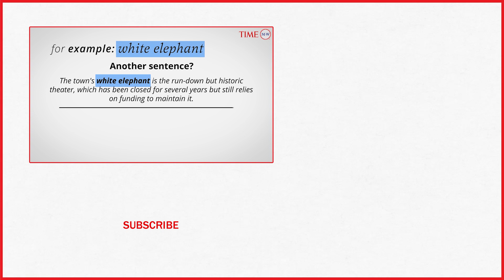Word Of The Day: WHITE ELEPHANT | Merriam-Webster Word Of The Day | TIME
White Elephant (noun) : something of little or no value.